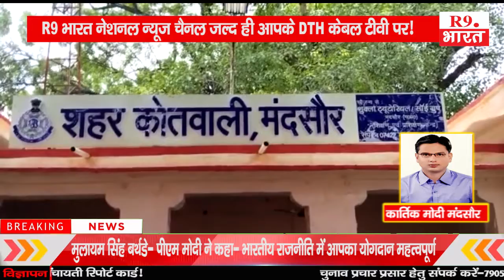खबरे मध्यप्रदेश से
कार्तिक मोदी मंदसौर